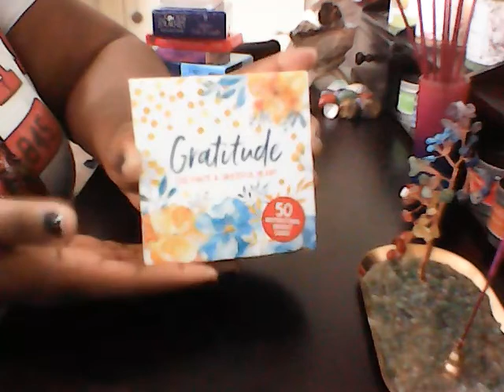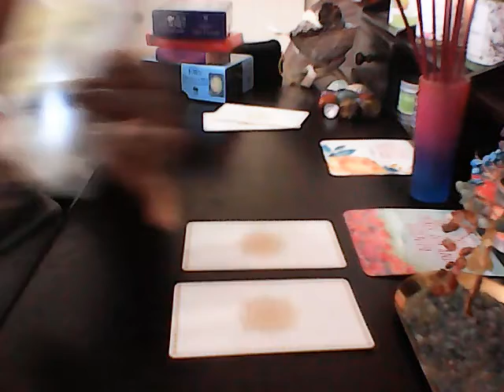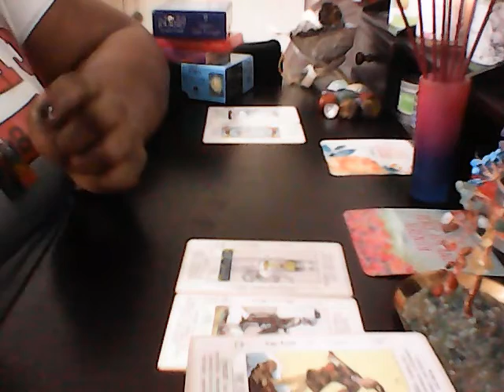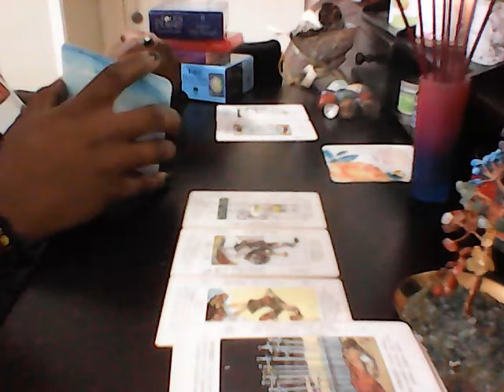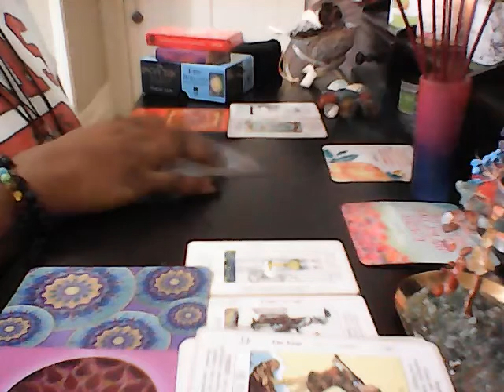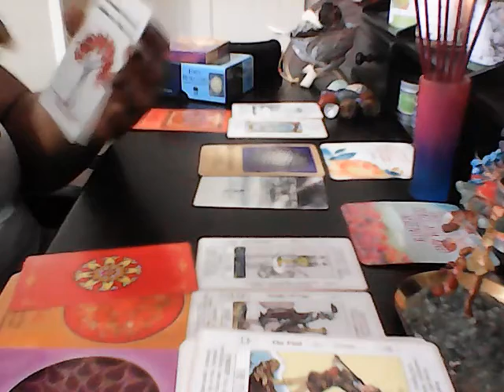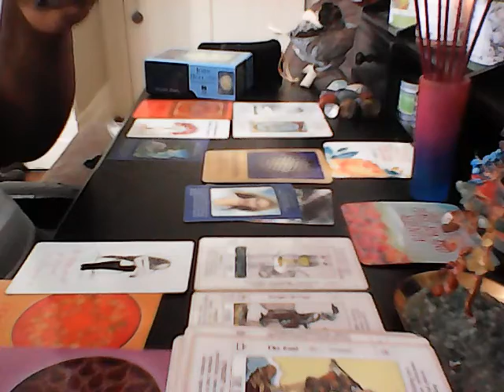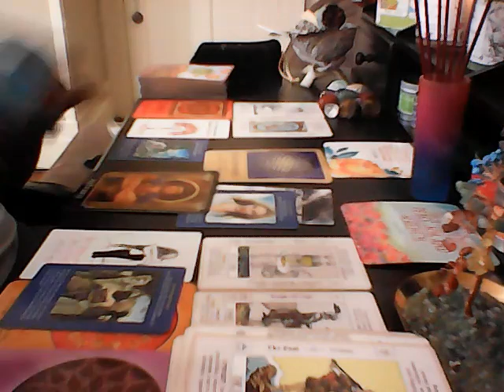Aries The Soulmate Connection P.P.F. Aries They Watching U!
Aries Fire Sign ♈ @queenvonshaytarot  Day 5